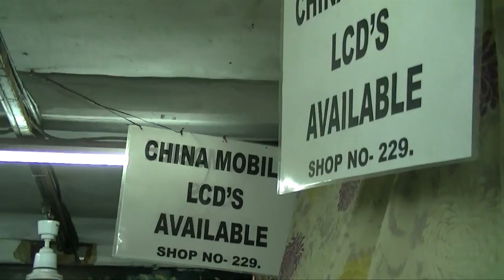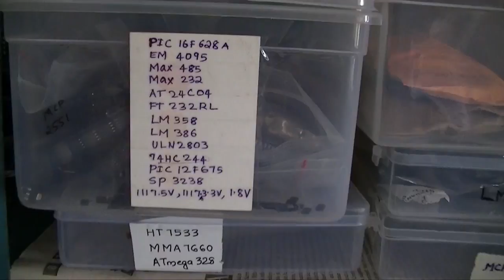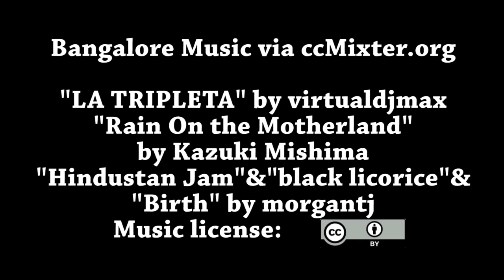rhydoLABZ open hardware tour in Kochi, India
Our Global Geek Tour of India ends in Kochi where we visit India's largest open hardware manufacturer rhydoLABZ. Thushar takes us on a tour of the company's offices and production lines.